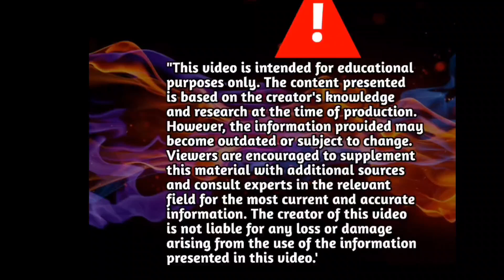आधुनिक सुविधाओं से युक्त प्रतापगढ़ बस स्टैंड virendravlogs285 hindi pratapgarh bus stand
आधुनिक सुविधाओं से युक्त प्रतापगढ़ बस स्टैंड
up news
uttar pradesh news
hindi news
bus stand
pratapgarh bus stand
Roadways Bus stand pratapgarh
viral video
Roadways Bus stand pratapgarh Bus
pratapgarh hub
pratapgarh uttar pradesh
pratapgarh news
Pratapgarh depot